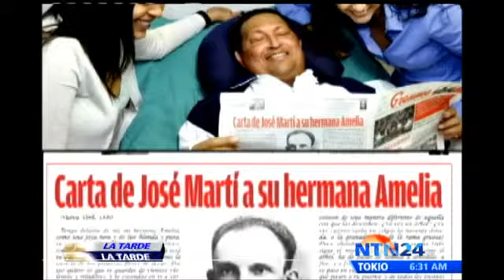Fot_grafo_profesional_asegura_que_imagen_publicada_de_Hugo_Ch_vez_ha_sido_alterada